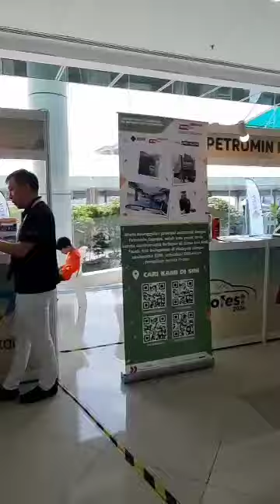Last Day of EON AutoFest 2024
Ready to score unbeatable deals on your next car purchase or rental for Raya? Let's roll into the AutoFest Extravaganza! 🚘✨ Immerse yourself in our vibrant marketplace, enjoy family movies in our cozy pop-up cinema, and savor gourmet delights from a variety of food trucks. Discover exclusive car rental offers, test drive your dream ride, and much more... Why wait? Swing by today and revel in the excitement! 🎈🎥🍔